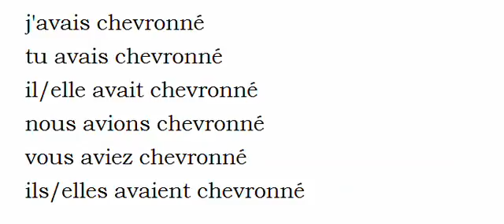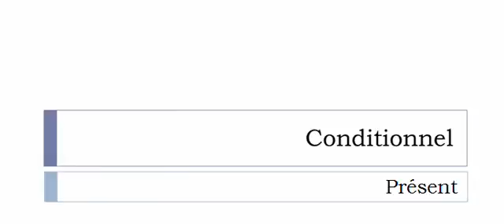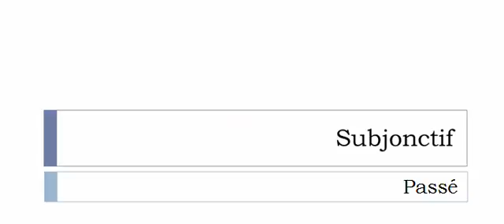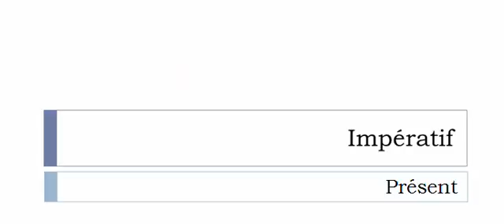French conjugation Verb = Chevronner